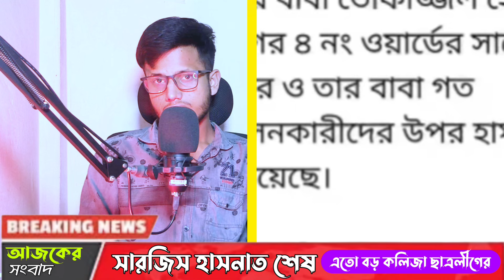Top Bangla khobor 25 October 2024। Latest Bangladesh news today। sarjis alam Hasnat Abdullah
I do not hold any copyright over the songs or footage. If you have any legal claim of any of this footage or music, please show me documents that indicate you are the respective owner of any footage's/songs used in my channel, and I will happily remove it.

This channel may use some copyrighted materials without specific authorization of the owner but contents use d here fall under the “Fair Use” as described in The Copyright Act 2000 Law No. 28 of the year 2000 of Bangladesh under Chapter 6, Section 36, and Chapter 13 Section 72.